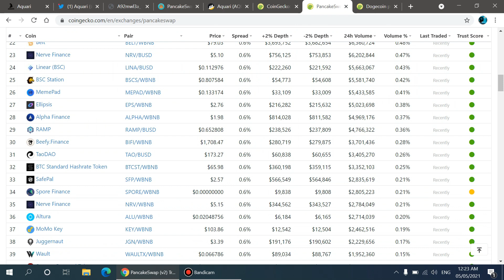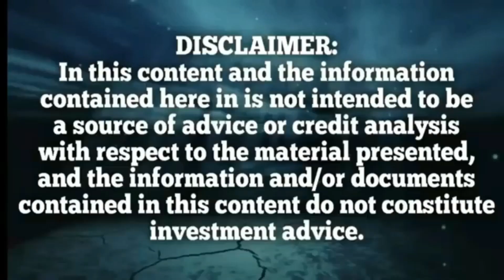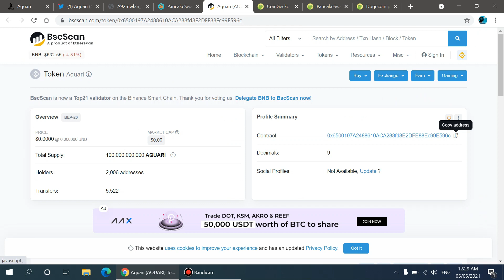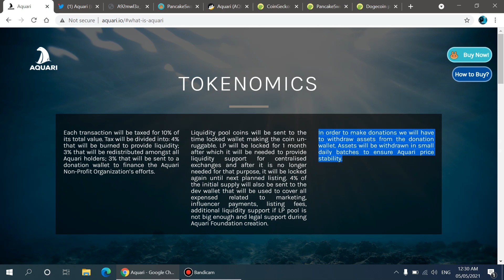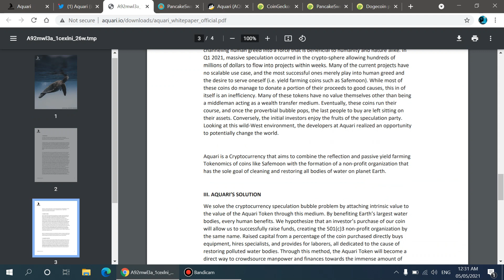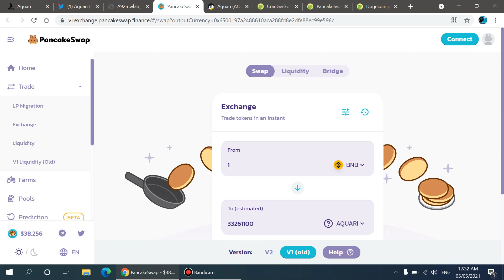Coin With 40x Potential|Best Coin For Long Term|Choice Of Every Trader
Aquari is a community governed cryptocurrency that aims to combine the Reflection and Passive Yield Farming tokenomics of coins like Safemoon along with the formation of a Non-Profit Organization.

Address:0x6500197A2488610ACA288fd8E2DFE88Ec99E596c

Coin With 40x Potential
Best Coin For Long Term
Choice Of Every Trader

What Is Aquari?
How Aquari Will Work?
Aquari Plans